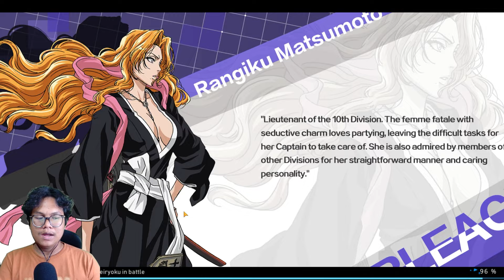TIER LIST Terkuat & Gacha Limited Yamamoto | BLEACH: Soul Reaper